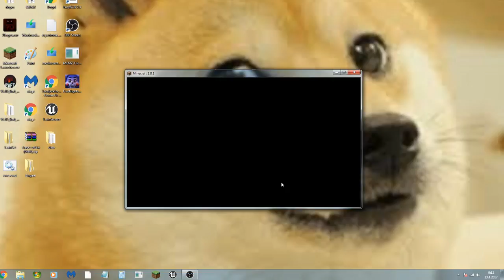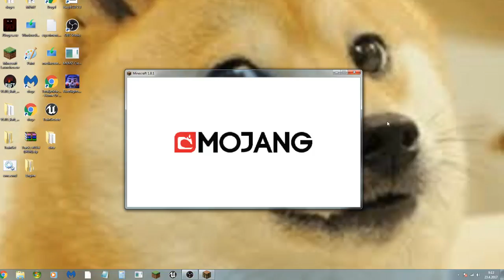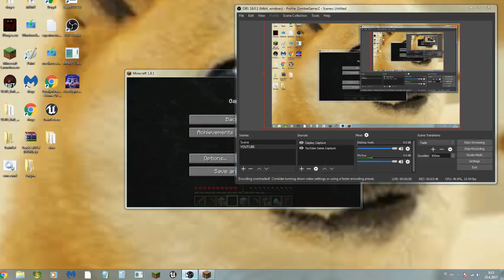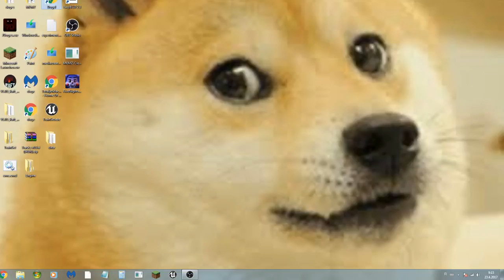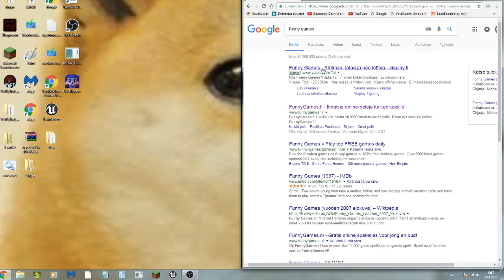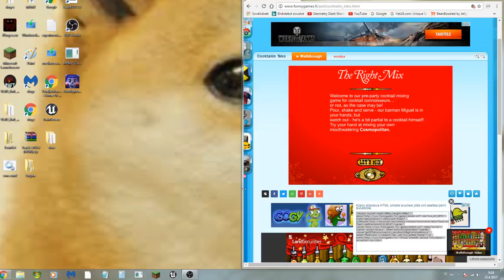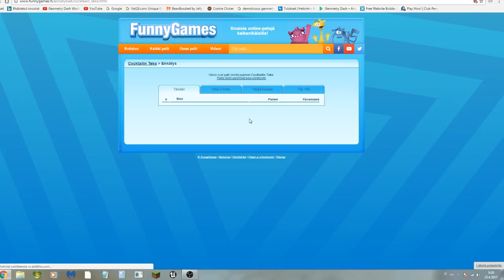Cocktail Mixer|Having the best drink of all time...